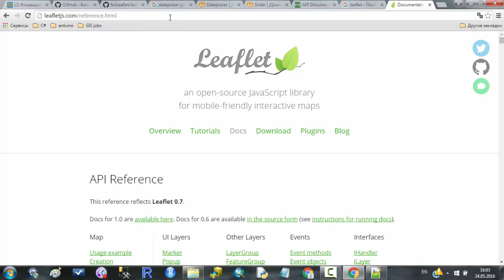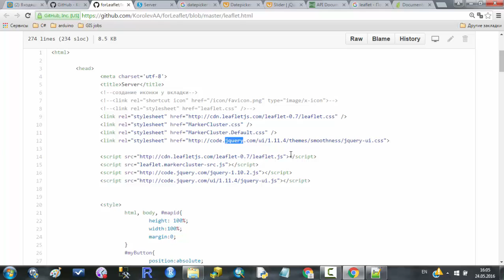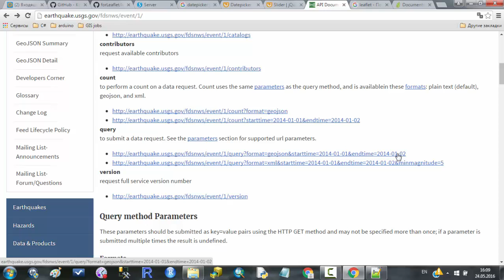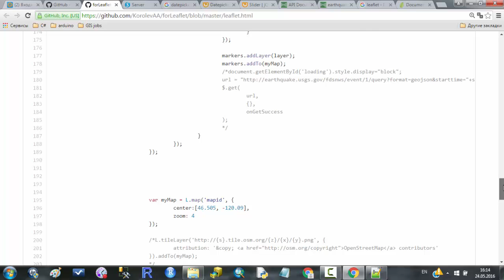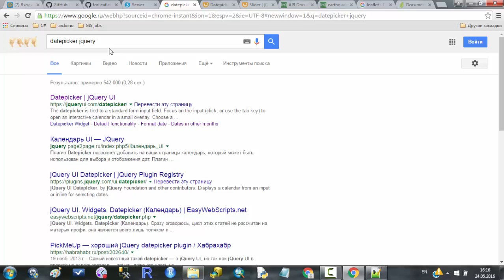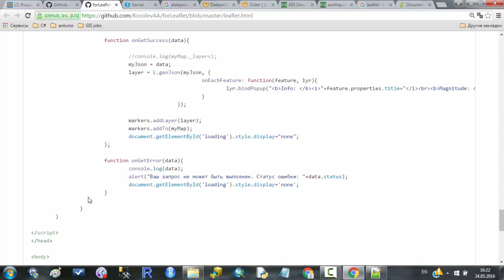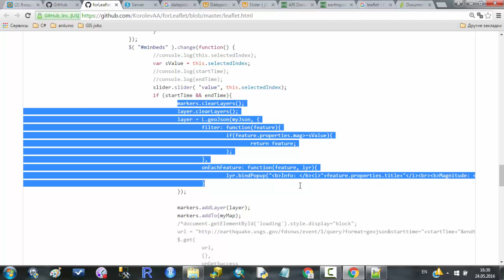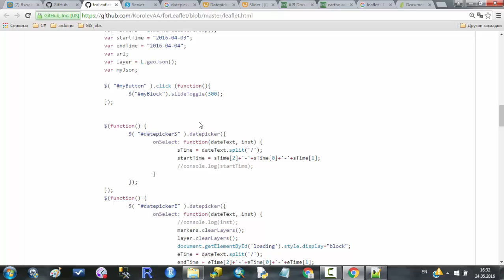Основы Leaflet API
В данной видеозаписи показан пример работы с открытой js библиотекой Leaflet API.